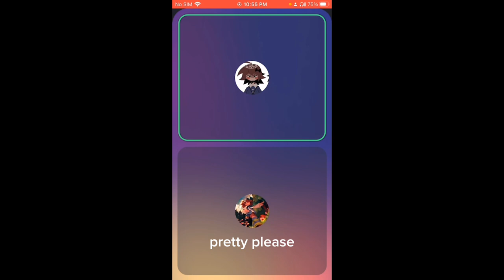our intro💀 (I'm not steal video from other yt channel it my friend at school video)